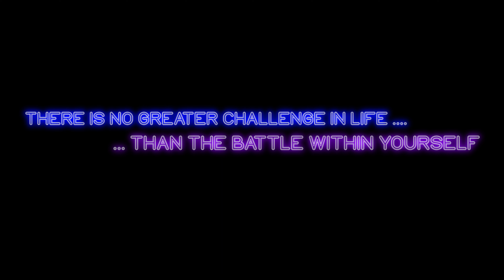K-Storm - Prelude (Official Music Video)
Director: Daniel Rivera
Produced: Daniel Rivera
Edited: Daniel Rivera
Song Producer: Beats by Con